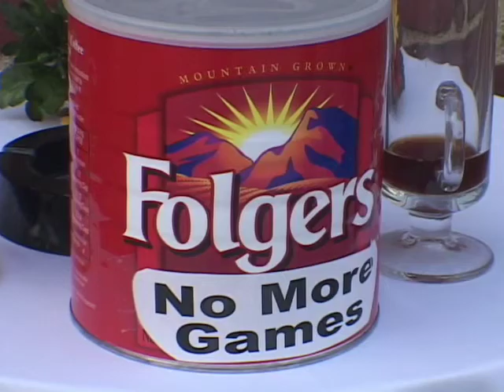No More Games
made in 2001 - stars greg, patrick and dave - starbucks wants this coffee